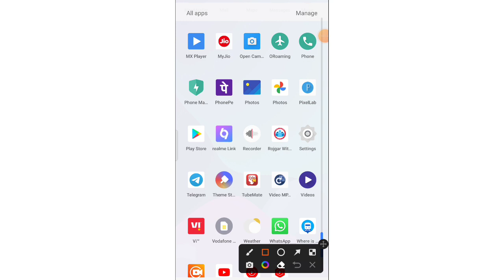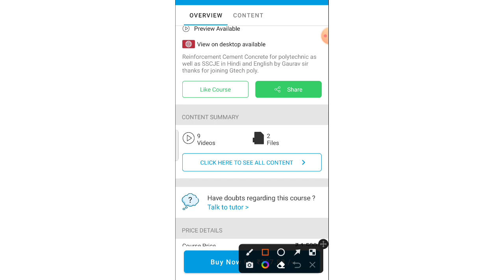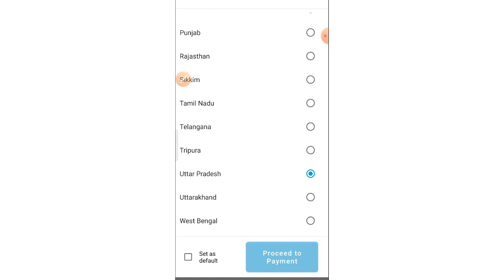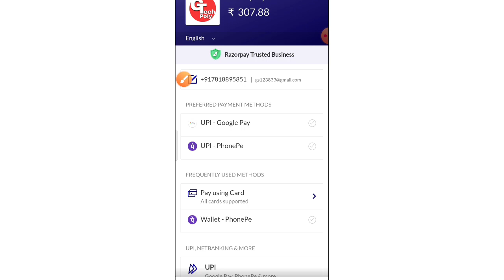R.C.C. & SURVEYING-1 For Polytechnic Civil Engineering 4th semester | how to Purchase Coarse ?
dear students of Gtech poly,
I hope,
This video must have been very useful for all of you.
thanks to join Gtech poly.

Gtech Poly
Engineering zone